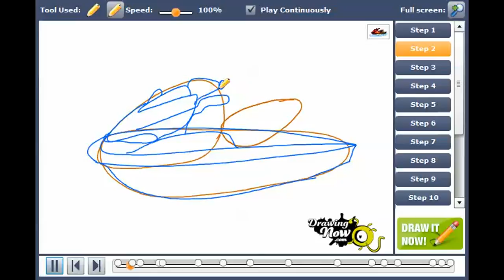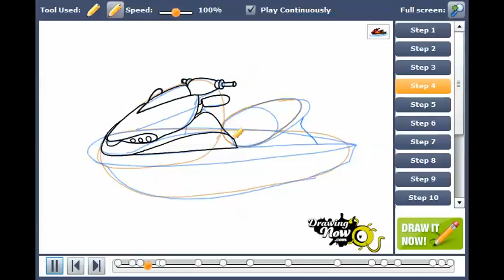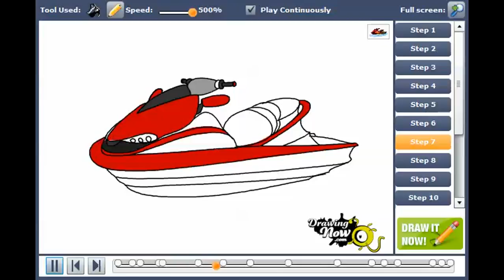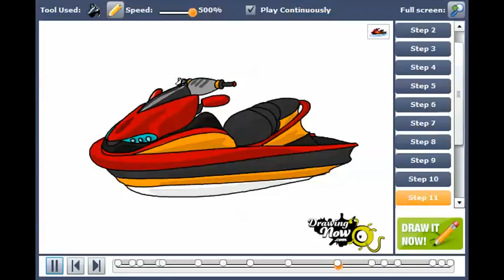How to draw a jet ski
You can see the original tutorial of How to draw a jet ski